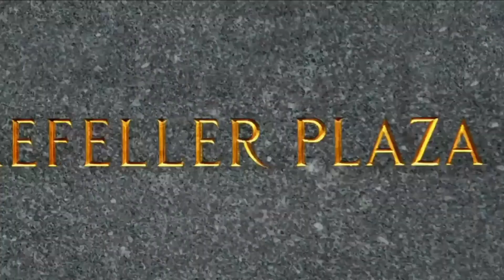Jack Dates Condoleezza Rice | 30 Rock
From Season 1, Episode 8. "The Break-up". Liz dumps her beeper-salesman boyfriend and hits the New York singles scene with Jenna; Jack realizes that dating a high-ranking official in the president's administration is harder than he thought.